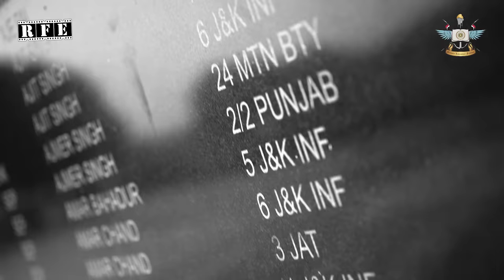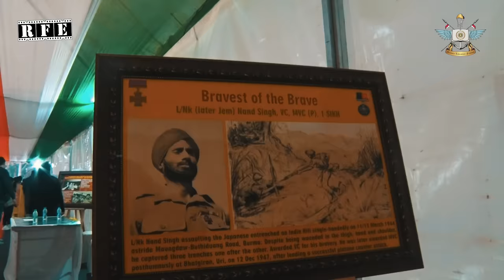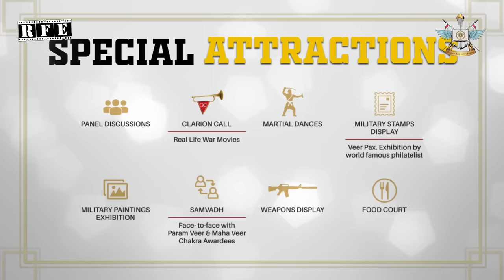MLF 2023 - 7th Military Literature Festival Chandigarh | 2nd-3rd DEC | Official Announcement | RFE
Watch the Official Announcement Promo Film of the 7th Military Literature Festival 2023 all set to take place in Chandigarh on the 2nd and the 3rd of December 2023 Celebrating the 75th Anniversary of  1947-48 Operations in Jammu & Kashmir.
🆓 Entry is FREE for All!

To honour and commemorate the legendary bravery and sacrifices of our ancestors, the Military Literature Festival is an annual affair supported by the Punjab Government, the Chandigarh Administration, and the Western Command. It aims to bring experts together to deliberate on contemporary military, security, and geopolitical issues.

Special attractions:
Panel Discussions, Clarion Call, Martial Dances, Motorcycle Rally, Military Stamps Display, Military Paintings Exhibition, Samvadh, Weapons Display, Food Court.

The announcement film of this year's 7th MLF 2023 features:

Lt. General TS Shergill PVSM (Retd.) Chairman of the Military Literature Festival Association, Chandigarh
S Bhagwant S Mann, Chief Minister of Punjab
Anmol Gagan Maan, Minister for Tourism and Cultural Affairs, Government of Punjab

The MLF2023 Official promo has been produced by Pinaka Mediaworks for the Military Literature Festival Association and has been directed by National Award Winning Filmmaker - Shri Ojaswwee Sharma.